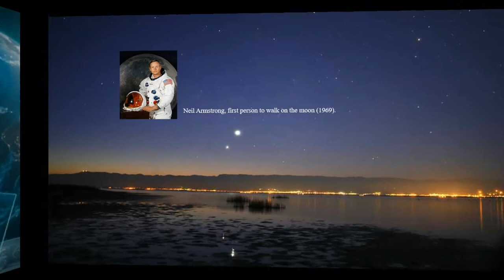Man in space 2